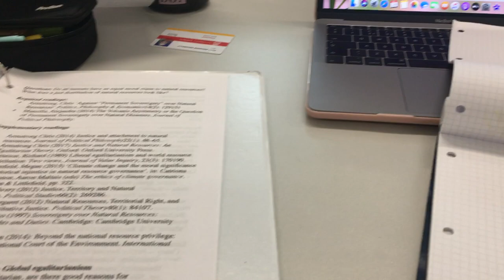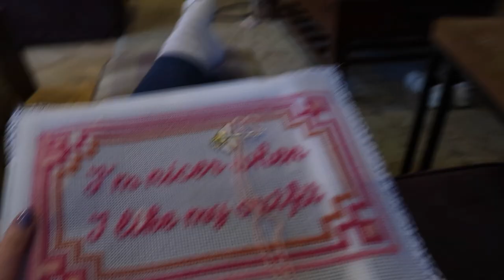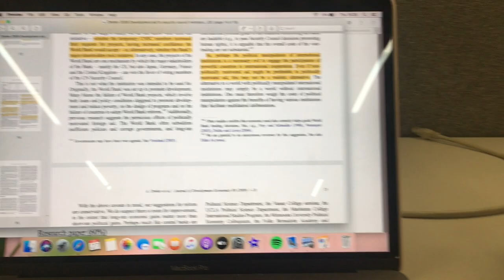Grad School Week in My Life | stress, needlepoint, ballet and school talks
take a shot every time I say I think I'm getting sick.